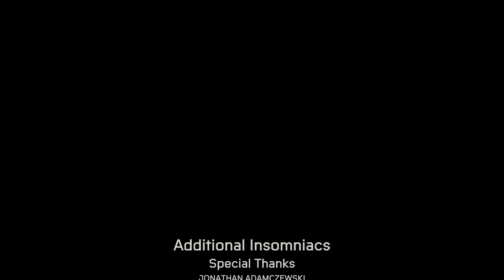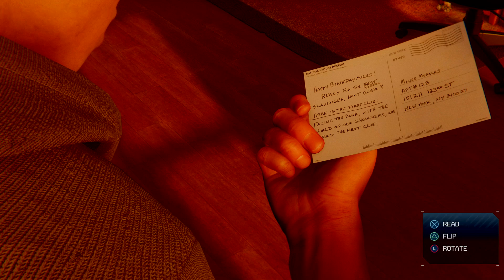Marvel's Spider-Man: Miles Morales part 3 with Spider Cat lol